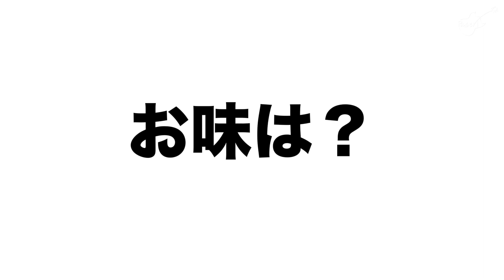キャンプ場で「冷やし中華」を麺から作ってみた【日本一周番外編】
遠い昔に撮影と編集した動画。
旅、日本一周してると様々な出来事が起こります♨︎　　…下に続く

【自己紹介】
現在、ギター片手に日本一周弾き語り大冒険中♨︎

＊移動手段、宿は？
　∟爺やが運転するBMW、夜はワイン片手に三ツ星ホテルで夜景にウットリ妄想しながら、
　　現実はパジェロミニ(軽自動車)。片手にお茶のペットボトル(水道水在中)にウッカリ車中泊。
＊何してる人？
　∟シンガーソングライター
＊どんな平仮名が好き？
　∟顔に見えるから「じ」
　∟音楽とアウトドアをメインとしたVLOG
＊他の質問してもいい？
　∟また質問コーナーの動画を投稿する時にでも。
　それかこの動画のコメント欄で気軽に聞いてください。

【お願い】
・個人で活動中です。どうか穏やかな気持ちでご視聴くださいませ。
・気軽にコメントしてくれると葬式みたいな静けさが吹っ飛ぶので嬉しいです！
　日本一周中にバイトする謎生活を過ごしています。
　応援がてら登録してくださいはさいでも食べることの出来るサイってなーんだ？

【旅のルート】
千葉出発→太平洋側北上→北海道→
日本海側南下→……→東京到着してライブしたらみんな来る

【コラボ・取材・イベント出演・お仕事】
・お手数ですがTwitterのDMからご連絡お待ちしております。
　現在日本一周中ですが状況によってはどれだけ遠方でも相談可能です。
　私が沖縄にいて依頼者が北海道でもOKです。
・事務所に所属してないので事務所社長さん、偉い人さん声かけてください♨︎

【インタビュー記事・出演】
・ウェブメディアのローカルデータさん取材記事
　「くだらなすぎて逆にハマる人が続出！youtuber長谷川ぱせりインタビュー」

・はじめしゃちょー(hajime)さん動画出演
　∟撮影時ぱせりは金髪です。探してみよう。

【メディア出演スケジュール】
偉い人声かけて！早いもん勝ちだよ！ほら！